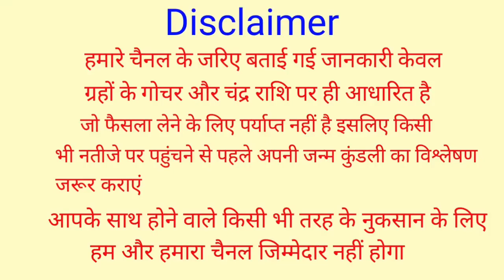28 October 2023 Chandra Grahan बहुत प्रभावशाली 3 राशियो का सपना होगा पूरा चंद्रग्रहण 28 अक्टूबर 2023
28 October 2023 Chandra Grahan बहुत प्रभावशाली 3 राशियो का सपना होगा पूरा चंद्रग्रहण 28 अक्टूबर 2023

28 अक्टूबर साल का सबसे बड़ा चंद्र ग्रहण इन 6 राशि वालों को करोड़पति बनने से कोई नहीं रोक सकता.. 28 अक्टूबर साल का सबसे बड़ा चंद्र ग्रहण इन 6 राशि वालों को करोड़पति बनने से विधाता भी नहीं रोक सकते... , 28 अक्टूबर साल का सबसे बड़ा चंद्र ग्रहण इन 6 राशि वालों को करोड़पति बनने से विधाता भी नहीं रोक सकते... 28 October 2023 Chandra Grahan | 6 राशियां होंगी करोड़पति | Lunar Eclipse | चंद्रग्रहण 28 अक्टूबर 2023

28october2023chandragrahan chandragrahan2023 chandragrahanupay 2023mechandragrahankabhai 28october2023 lunareclipse 28 October 2023 Chandra Grahan | 6 राशियां होंगी करोड़पति | Lunar Eclipse | चंद्रग्रहण 28 अक्टूबर 2023

28 october 2023 chandra grahan | 28 october 2023 chandra grahan timing | Chandra grahan 2023

28october2023chandragrahan chandragrahan2023 chandragrahanupay 2023mechandragrahankabhai 28october2023 lunareclipse चंद्रग्रहण 2023 grahan chandragrahankitnebajelagega?